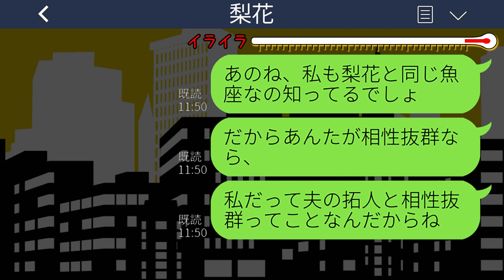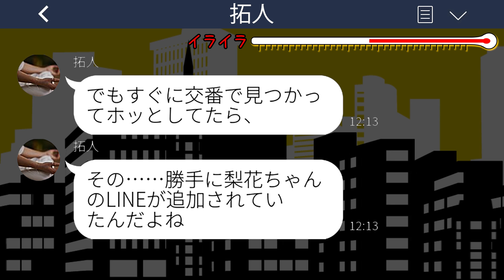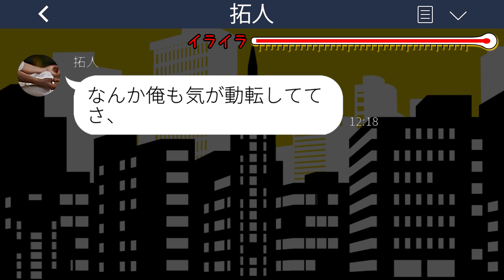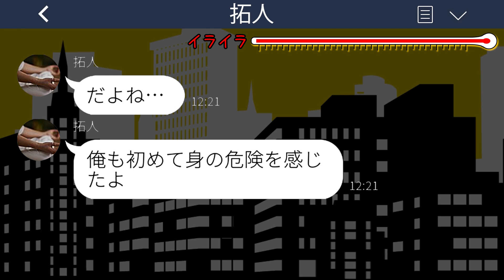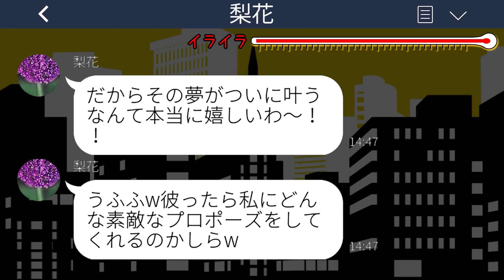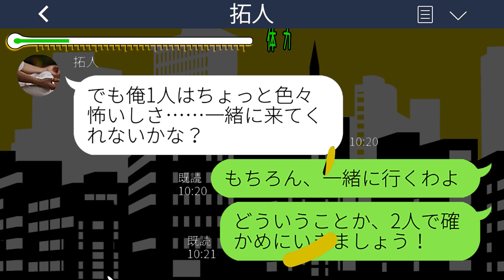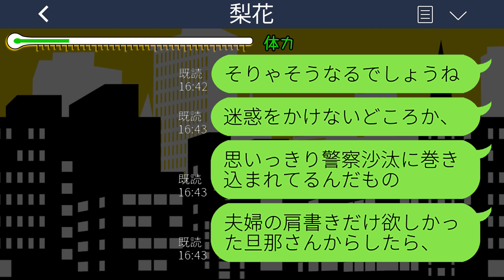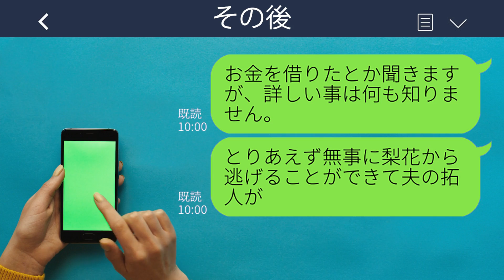【LINE】私の旦那からプロポーズされると勘違いした幼馴染「結婚式には呼んであげるからねw」→勘違い暴走女にある事実を伝えた時の反応がwww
mizutiroさん